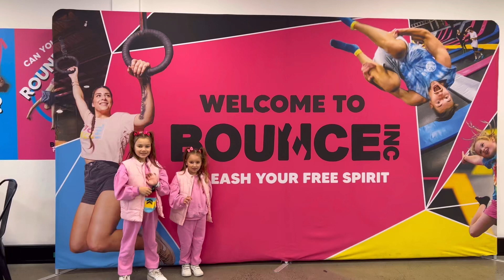Trampoline Park Fun for Kids at Bounce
We finally got a chance to visit Bounce Trampoline Park in Sydney. We have come to really appreciate good trampoline parks, and we really enjoyed this park.
Indoor playground fun for family and kids.